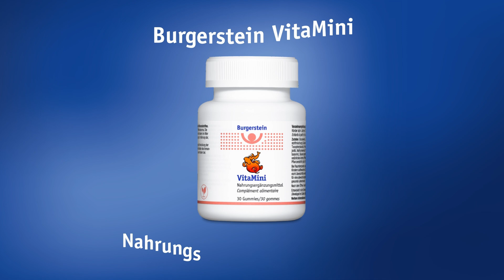Burgerstein VitaMini - Nahrungsergänzung für Kinder (DE)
Als Eltern wollen wir nur das Beste für unsere Kinder. Ihre Gesundheit, ihr Wachstum und ihr Wohlbefinden liegen uns am Herzen. Die ausgewogene Ernährung von Kindern kann für Eltern eine Herausforderung darstellen. Burgerstein VitaMini unterstützt dabei, Kinder mit den notwendigen Vitaminen und Mineralstoffen zu versorgen.

Burgerstein VitaMini ist ein Nahrungsergänzungsmittel für Kinder mit 9 wertvollen Vitaminen und 3 Mineralstoffen zur Unterstützung des Wachstums und des Immunsystems Ihres Kindes.
Music from Uppbeat (free for Creators!)